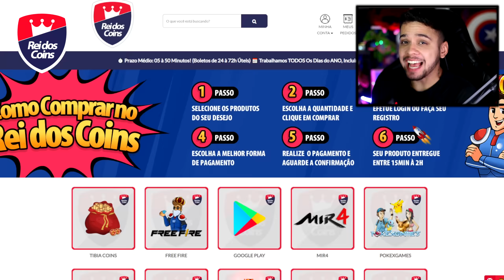NOVO DESAFIO mas *SÓ VALE LANÇADOR* 😂😂🤣 BRAWL STARS!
Apoie Na Loja: PitBullFera